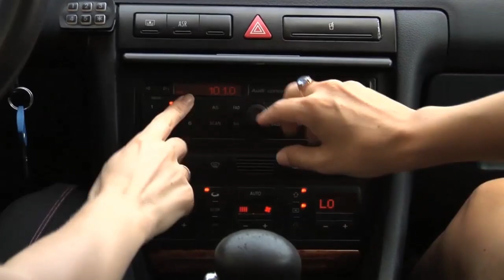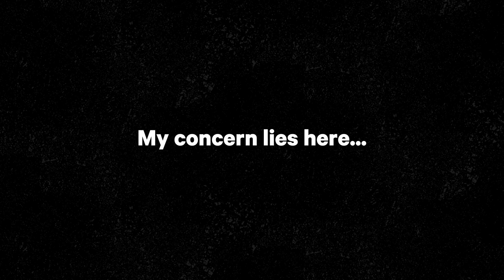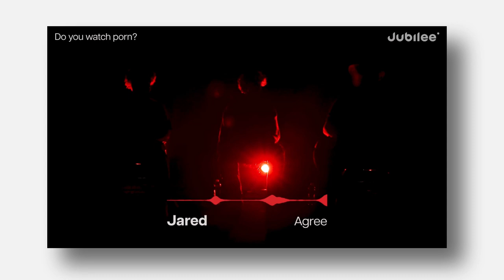Teen Boys Share the Dark Truth about Watching P*RN